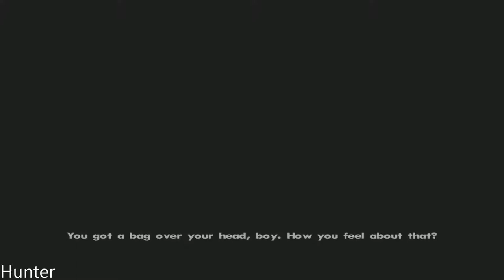Grand Theft Auto: San Andreas - Gameplay : Part9 (1080p60FPS)